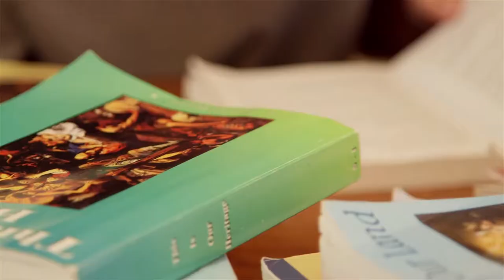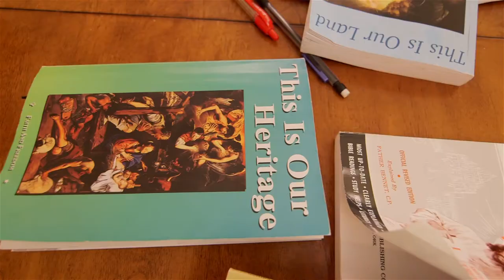A Seton Home Story - The Bosso Family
Seton Home Study School is a full-service homeschool curriculum provider and book publisher. With around 11,000 enrolled students, Seton is larger than any other Catholic primary or secondary school in the United States.

Behind the scenes photos can be seen at: Facebook.com/media/set/?set=a.451674124939189.1073741834.238103079629629&type=3

Like Two Sense Films on Facebook! Facebook.com/TwoSenseFilms

Produced by: TwoSenseFilms.com
Producer, Director, Cinematographer, & Editor: Eric Coughlin
Interviewer/Production Assistant: Jerry Gaborik

Equipment Used:
Canon C100
Sigma 18-35 f/1.8, Canon 24-105 f/4L, Tokina 11-16 f/2.8, Nikon 80-200 f/2.8
Glidecam HD4000
Kessler Pocket Jib Traveler, 5ft CobraCrane
Kessler Stealth
Sanken COS-11D
Audio Technica AT-875 Shotgun
Sony PCM-M10 w/Countryman B6
Rode Videomic Pro + Rycote Windjammer
Manfrotto tripod and monopod
Arri 650 Fresnal
Dedolight DLH4 150W
Lowel Tota
2x Lowel Pro-Lights
6-in-1 reflector kit
Zacuto Z-finder 2.5x
Samsung SyncMaster 2333HD -- 23″